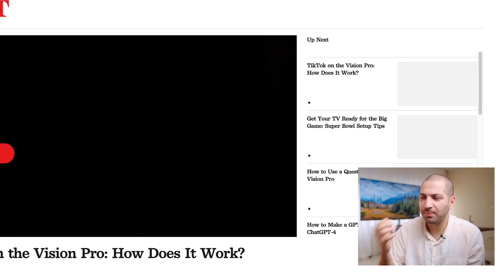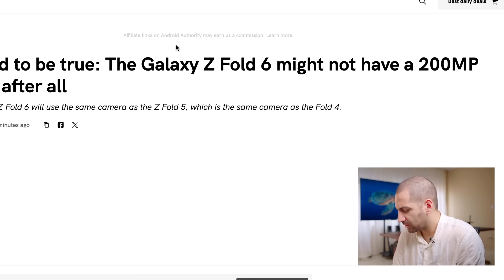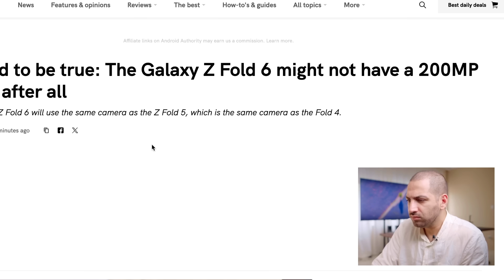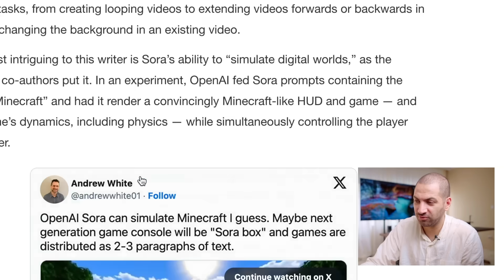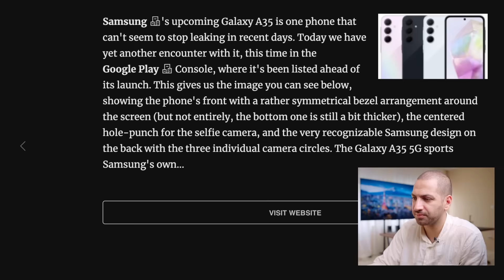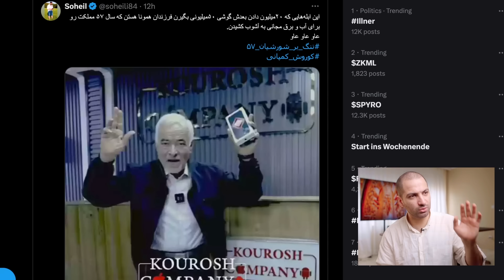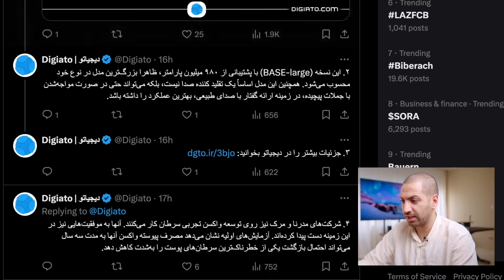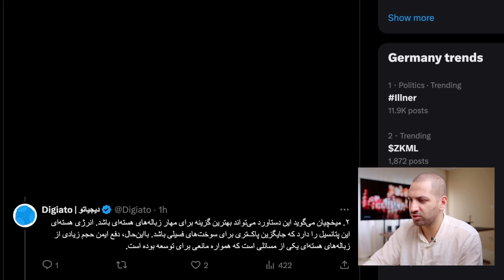کوروش کمپانی چقدر پول دزدید - انقلاب بزرگ ویدیو سازی با هوش مصنوعی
00:00 مقدمه
00:20 سر تیتر اخبار
01:06 در چنین روزی
02:46 تیک تاک در ویژن پرو
03:15 Youtube Shorts
03:51 Z fold 6
05:30 Honor Magic V2 Battery Life
06:21 انقلاب بزرگ تولید ویدیو با هوش مصنوعی
06:47 Galaxy A35
07:40 کوروش کمپانی چقدر بالا کشید
08:56 توییت خوانی